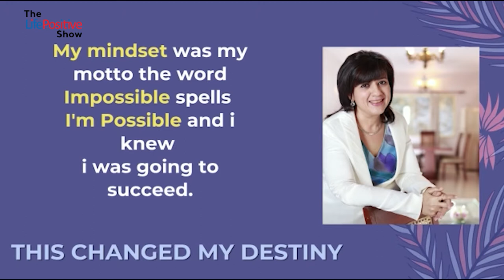Loose weight with Carbohydrates!!!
In the present scenario, we all are struggling with weight gain, obesity & unhealthy lifestyle. To give your lifestyle & health a new lease of life 'The Life Positive show' brings to you, the inimitable Naini Setalvad.

Naini is a true Indian Health coach, nutrition educator, nutrition immunologist and food psychologist. Her methods are organic, sustainable, inclusive of local and seasonal eating to boost immunity and good health.

Naini herself battled with weight all her life. At the age of 32 in 1996, she went from 160 to 60 kilos. This prompted her to pursue nutrition education after which she became a successful nutritional consultant. With over 21 years of experience in health and nutrition, Naini guides, prevents, retards and reverses obesity and lifestyle diseases in her clients.